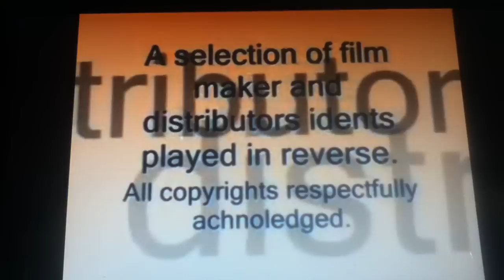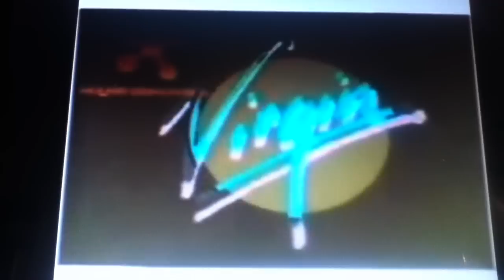REVERSED VIDEO IDENTS INVERTED